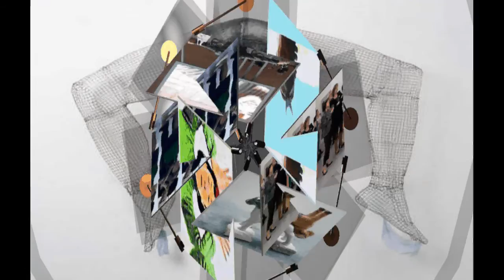hanneke klinkum frans jansen 65 2015 C selfie